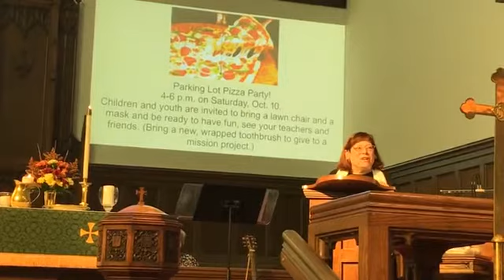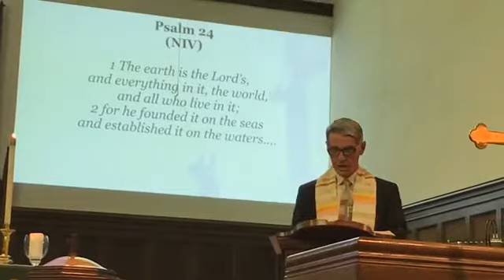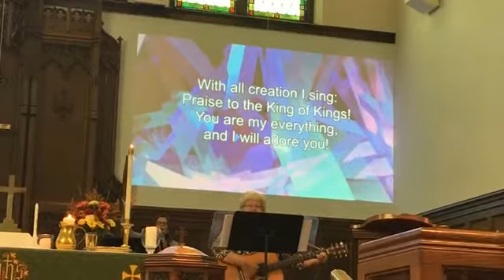Worship October 4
Today's sermon "God Owns it All" comes from Psalm 24.